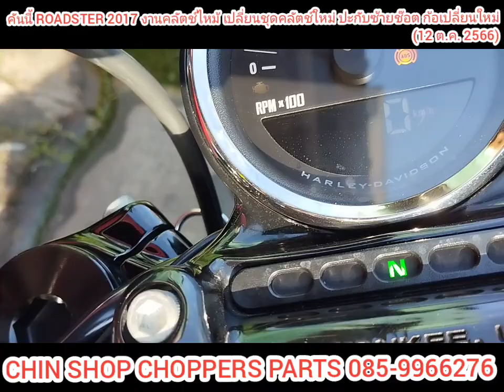ROADSTER คันนี้ งานเปลี่ยนชุดคลัตช์ เสร็จเรียบร้อย (12 ต.ค. 2566)